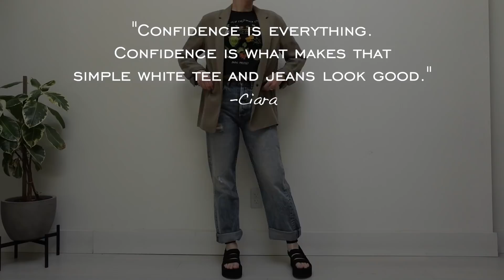10 JEANS and T-SHIRT OUTFITS - Style Breakdown / Minimalist Wardrobe / Streetwear / Emily Wheatley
10 JEANS and T-SHIRT OUTFITS

OUTFITS:
1:46

1.) Chimala Selvedge Denim - Light Blue (gifted)
-Black Belt
2:56
4:23
5:44
4.) Levi 501’s
-Necklaces
6:45
-Gray zip hoody
-Black Belt
7:48
-Teva Media Sandals
9:01
10:00
10:59
**CM LS Crop T-shirt
-Nike Huarache
11:55